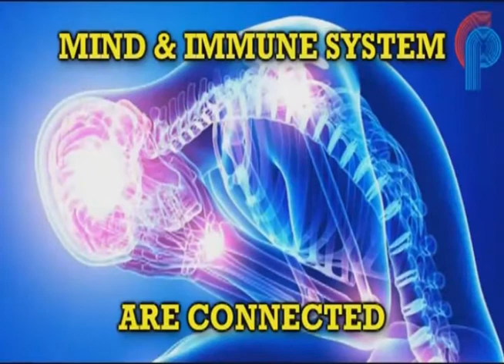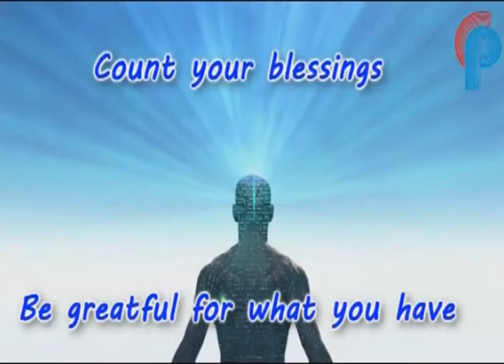Goan Reporter News :;; Sewa Saptah Week held by BJP Mandal in Quepem Constituency